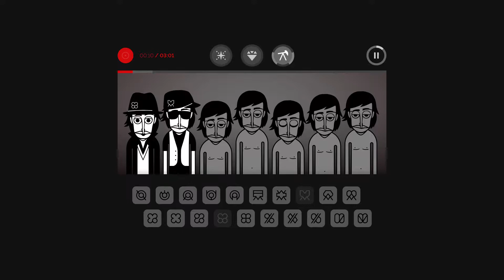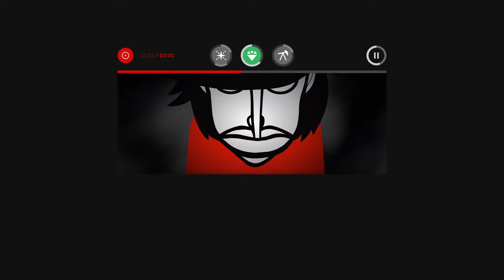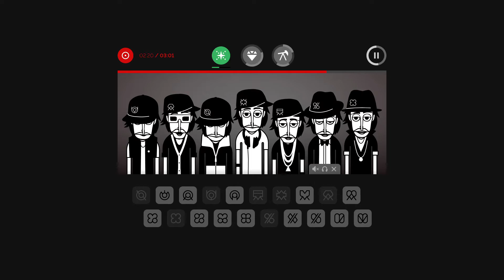Incredibox Showcase Part Two